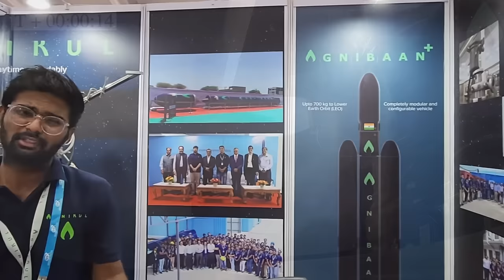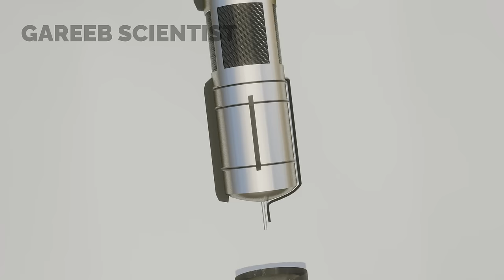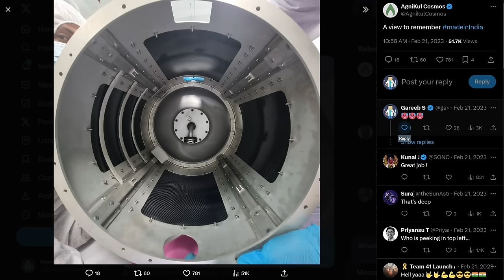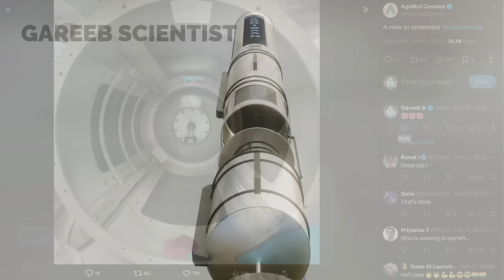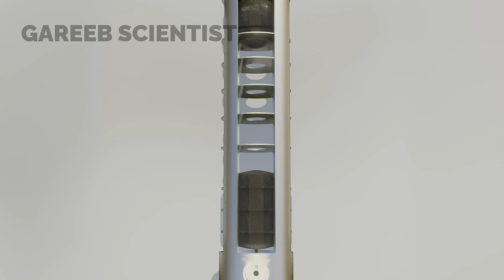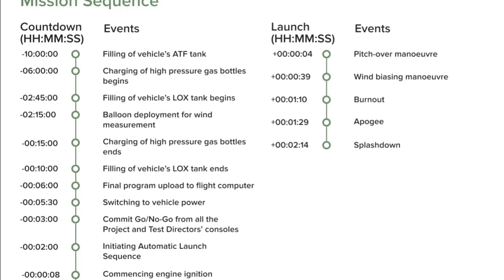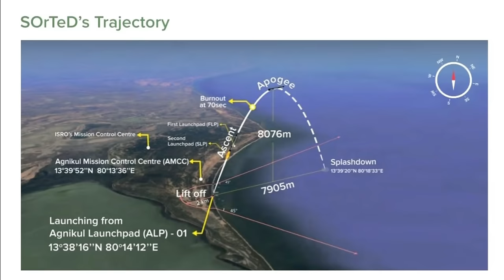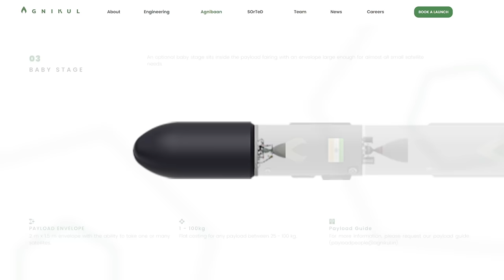India's 1st Kerosene Rocket (Even before ISRO) | Agnikul SORTED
Agnikul a Indian Private Rocket Company is soon launching its semi cryo test rocket called the Agnikul Sorted Mission, in this video with the help of my 3d model we explore the rocket indepth.

Chapters
00:00 - Agnikul Sorted explained
01:13 - Agnilet Engine specs
02:26 - Agnikul Sorted 3d animation
08:36 - Sorted mission plan and sequence
10:21 - Agnikul Sorted launchpad
11:10 - Agnikul future plans for Agnibaan

Sources:
-  Agnikul video from their youtube channel - @agnikulcosmos1404
 - Some questions answered by Srinath ( CEO, co founder Agnikul )